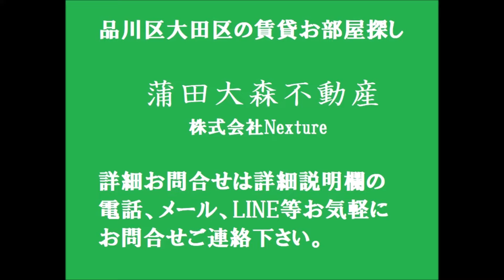京急空港線穴守稲荷駅1LDK31.63㎡ 東京都大田区羽田6丁目の人気賃貸マンション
1人暮らし~ファミリータイプまで